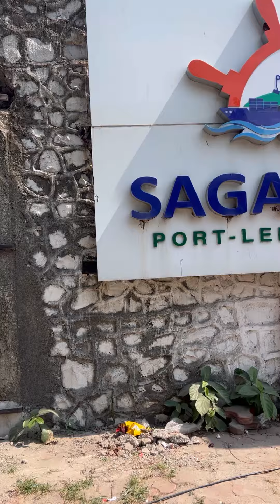Kaha aaye hum ghumna 🙄 aisi jagah kyu laaye patidev hamko ?